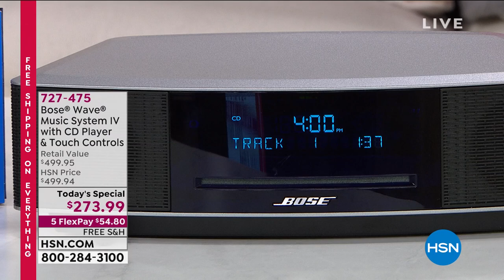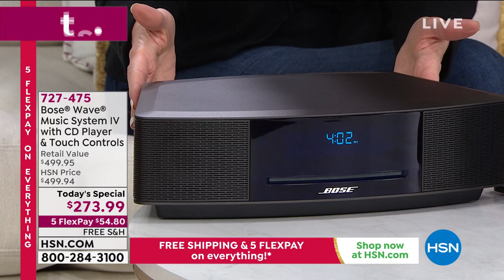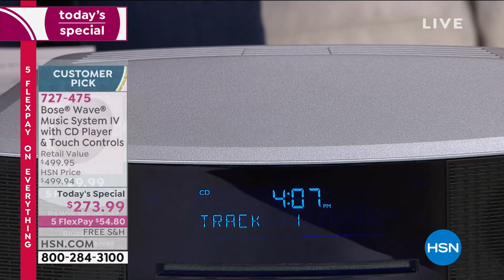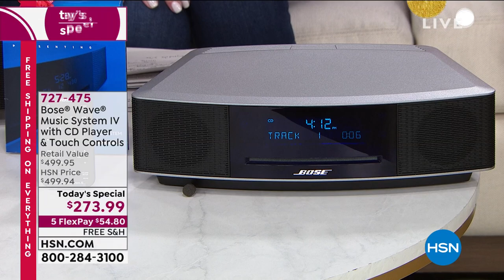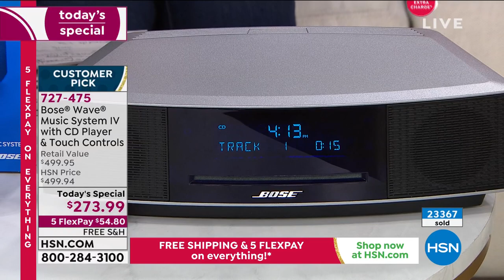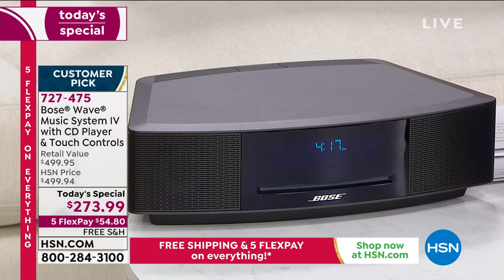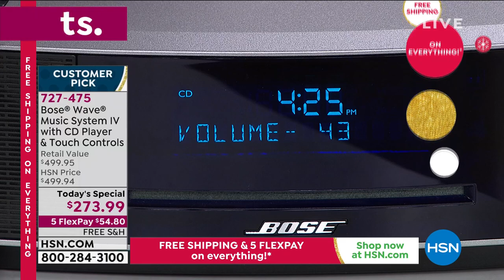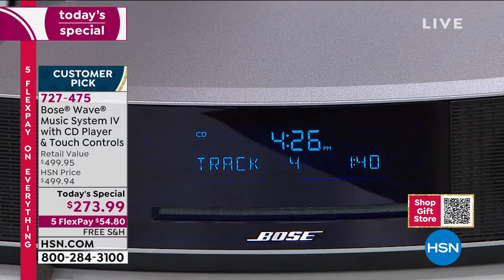Bose Wave Music System IV with CD Player Touch Controls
It's about time to trade in your crackly old stereo system for advanced digital technology. The Bose Wave Music System IV delivers unparalleled sound in a compact, easytouse package you can control from across the room. Listen to your favorite CD or radio stations. You can even wake to separate dual alarms with gently rising volume. Throughout the day, let Bose be the backdrop to your musical world.

    Remote control
    CR2032 battery for remote (installed)
    Power cord
    Demonstration CD
    Quickstart guide
    Owner's manual